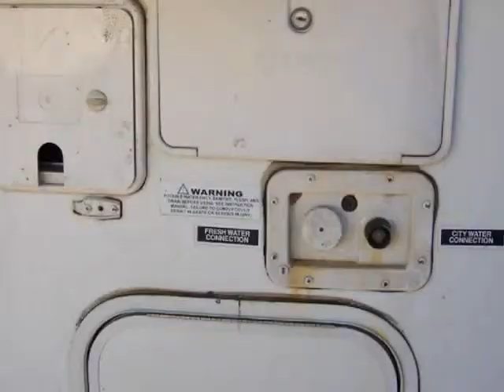2004 Forest River Sandpiper Sport Toyhauler (Chandler, Texas)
This 2004 Forest River Sandpiper Sport Toy hauler would be great for the hunting lease. It is self contained with an Onan Microquiet 4000 Watt generator (only 682 HRS), 250 gallon on board water tank and filtration system, and a 30 gallon gas fuel station. It is equipped with two slide outs (living area and bedroom), an outside shower, and plenty of storage. There is a bunk bed above the garage area in the back. There is also a full kitchen with oven, microwave, refrigerator, and plenty of...